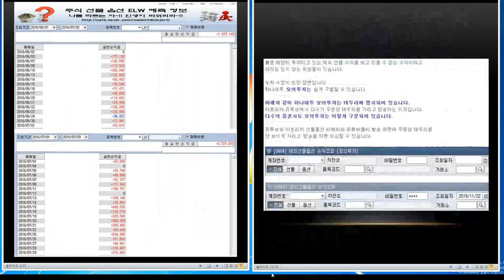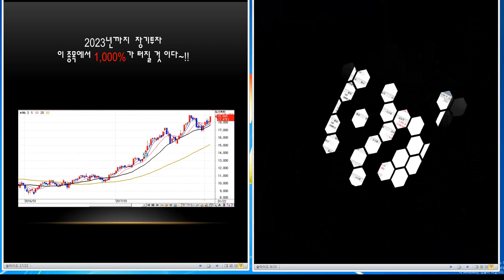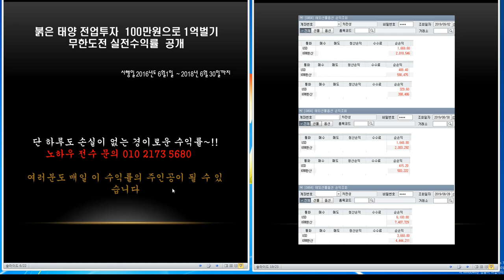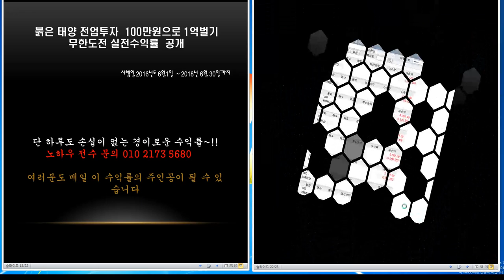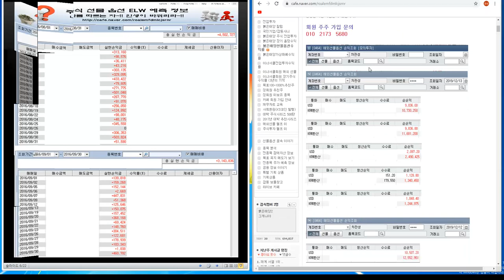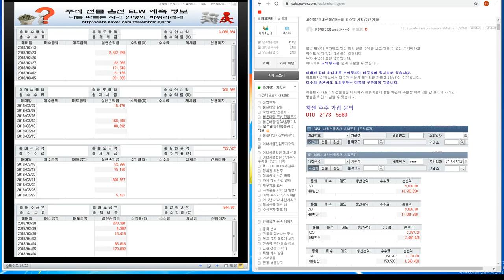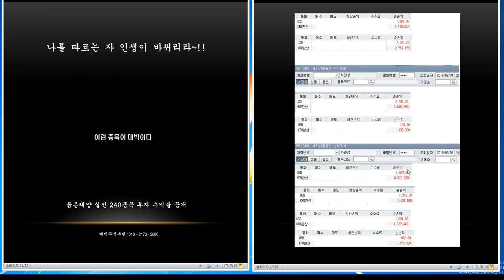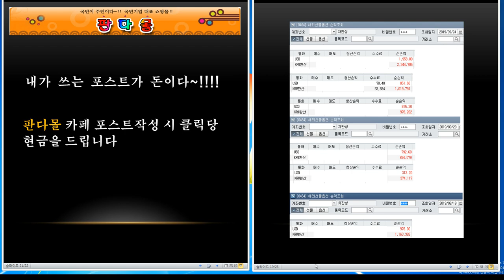주식회사 관성 / 재계 서열 1위 탈환 프로젝트 ~!!해외선물 크루드오일 투자 84일 째 2.748만 원 누적수익 6억 0829만 원/해외선물/국내선물